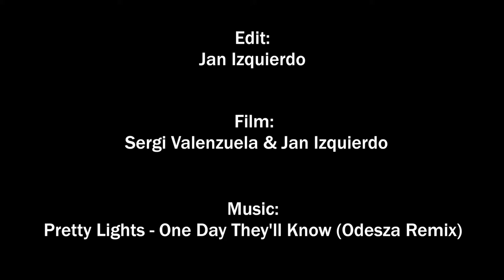Island Crew Media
This is a new channel of longboarding where we are going to be putting loads and loads of videos from riders of Mallorca.
Edit: Jan Izquierdo
Film: Sergi Valenzuela
Riders: Elias Fabre
            Adán Alarcon
            Juan Millet
            Nico Wild
            Jan Izquierdo
            Sergi Valenzuela
            Ruben Guirado
            Joan Dot
            Toni Conte
            Luis Irisarri
            Roman Fabre
            Pau